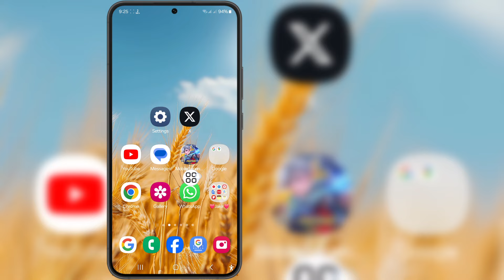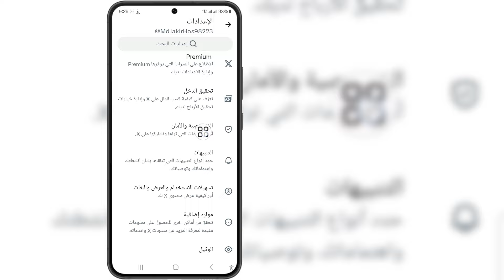كيف تخفي إعجاباتك على X (تويتر) | إخفاء الإعجابات على تويتر X (2024)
إذا كنت تبحث عن فيديو حول كيفية إخفاء إعجاباتك على X (تويتر) | إخفاء الإعجابات على Twitter X (2024)، ها هو!

 سأوضح لك في هذا الفيديو كيفية إخفاء إعجاباتك على X (Twitter) | إخفاء الإعجابات على تويتر X (2024). تأكد من مشاهدة الفيديو حتى النهاية.  سوف تتعلم كيفية إخفاء إعجاباتك على X (Twitter) | إخفاء الإعجابات على تويتر X (2024).  هذا أمر سهل وبسيط للقيام به من هاتفك.